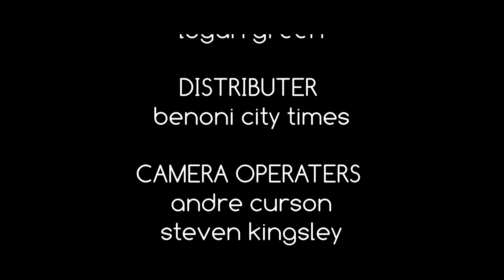BENONI CITY TIMES TV - Episode 1 (Benoni Northerns Marathon 2016)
Short film of the Benoni Northerns Marathon on Sunday, 24th of April 2016.

Don't forget to read the full story in this weeks Benoni City Times.